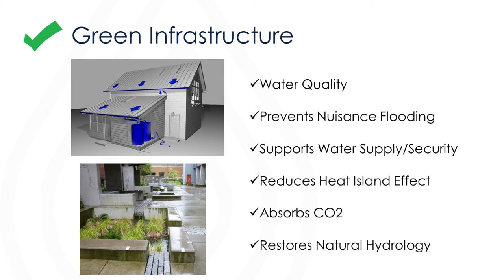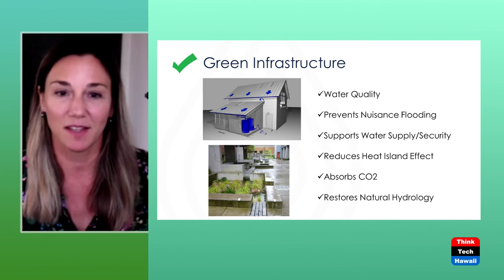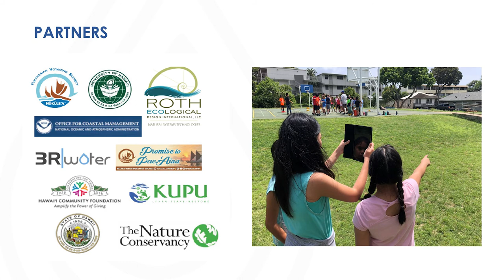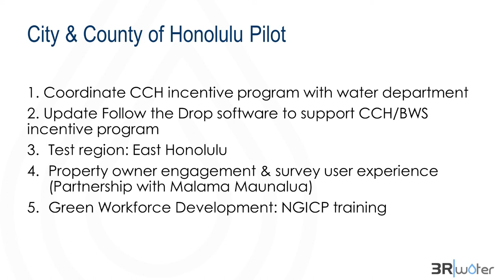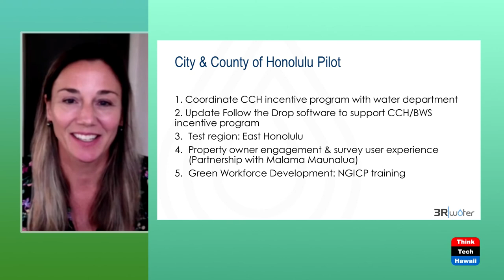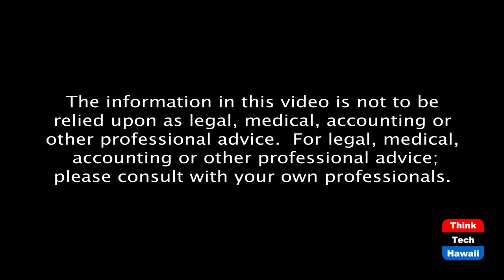Water Water Nevrywhere, Many Drops to Think (Code Green)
Water is Wealth.  The host for this episode is Howard Wiig.  The guest for this episode is Lauren Roth Venu.

Lauren Roth Venu develops strategic, innovative solutions to build water resiliency and is CEO of 3Rwater lessons for young people. By using water wisely Capturing much of our storm water leads to an abundance of green growth, local food and beauty.